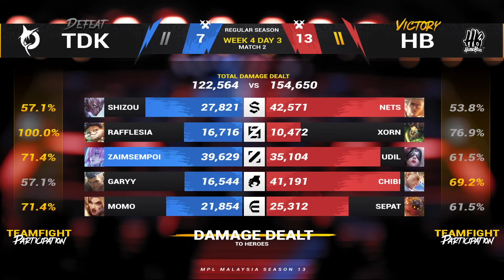MPL MY S13 - W4D3 - HB VS TDK - Game 2